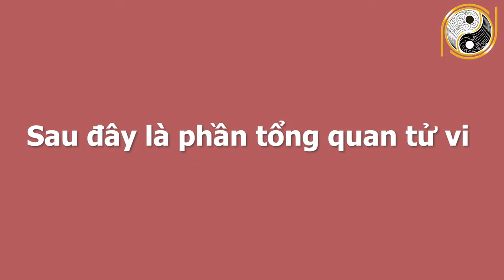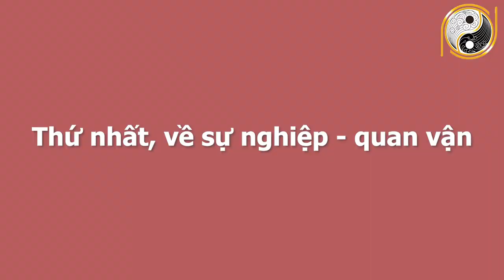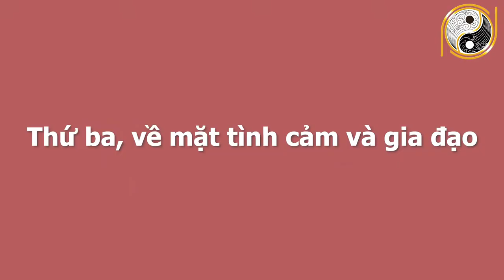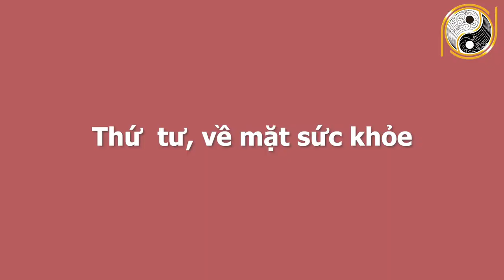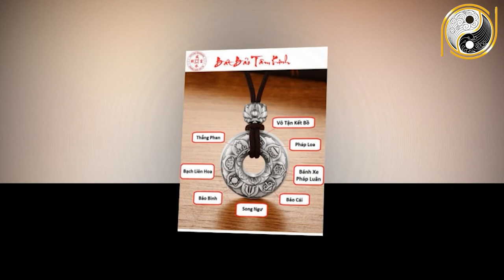Xem Tử Vi 6 Tháng Cuối Năm 2021 Tuổi Ất Tỵ 1965 Vét Cạn Lộc Trời,TRÚNG QUẢ CỰC LỚN, Liên Tục Gặp May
01. Linh phù giải hạn
02. Hồ lô hóa giải Ngũ Hoàng
03. Mai Hoa Phú Quý
04. Gương bát quái tinh cầu
05. Kim bài thái tuế 2023
06. Vòng tam hợp Dần Ngọ Tuất
07. Vòng tam hợp Thân Tý Thìn
08. Vòng tam hợp Hợi Mão Mùi
09. Vòng Tam Hợp Tỵ Dậu Sửu
10. Bát bảo tâm kinh
11. Minh Quang pháp bảo cầu
12. Minh Quang pháp bảo lục giác
13. Tỳ Hưu Lộc Tài (Đồng)
14. Tỳ Hưu Khai Vận ( Bạch Ngọc)
15. Bách Niên Tụ Tài ( tụ tài lộc)
16. Song long ngọc ấn ( ấn thăng quan)
17. Kim bài ngũ Lộ Thần Tài
18. Hồ lô bình an ( treo xe)
19. Móc khóa văn xương
20. Ống bút văn xương gỗ đào
21. Bút văn xương gỗ đào
22. Bút văn xương gỗ đào nhỏ
23. Hoa mai kim tiền ( mạ vàng )
24. Các vật phẩm phong thủy khác Xem Tử Vi 6 Tháng Cuối Năm 2021 Tuổi Ất Tỵ 1965 Vét Cạn Lộc Trời,TRÚNG QUẢ CỰC LỚN, Liên Tục Gặp May.
Quý vị thân mến, bước sang năm Tân Sửu 2021, Tỵ Hỏa gặp Sửu Thổ sinh tam hợp Kim cục, thiên can năm Tân Kim Chính Tài khắc thiên can tuổi Ất Mộc Chính Ấn. Tạo nên một năm 2021 thuận lợi cho tuổi Ất Tỵ dù ở bất kỳ lĩnh vực nào, công việc thì thăng tiến, được cấp trên cất nhắc, đầu tư, kinh doanh đều thuận lợi và phát triển, tiền bạc cũng ùn ùn kéo đến. Vậy trong 6 tháng cuối năm 2021 vận trình của các bác tuổi Ất Tỵ sinh năm 1965 sẽ xảy ra những điều gì? Các bác có gặp được quý nhân nào hay không? Không để quý vị và các bạn phải chờ đợi lâu hơn nữa, xin mời quý vị và các bạn cùng đón xem vận trình của các bác tuổi Ất Tỵ sinh năm 1965 trong chương trình ngày hôm nay nhé!